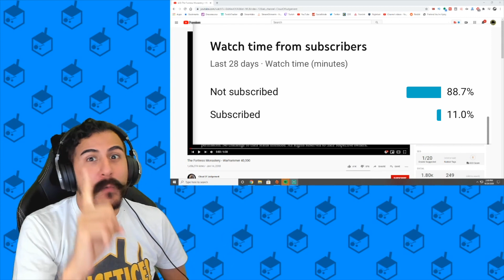The Fortress Monastery - Warhammer 40,000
Continuing my journey through Warhammer 40k with The Fortress Monastery from the recommendation of viewers! Here is my reaction!

SIMP MERCH!